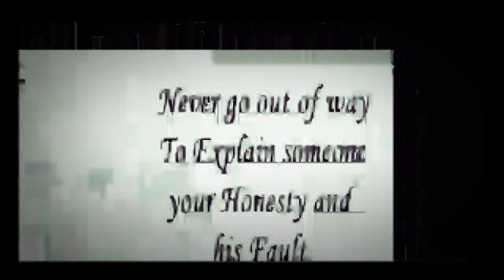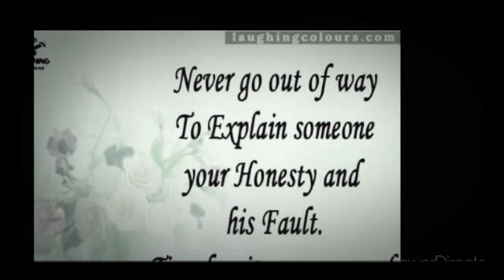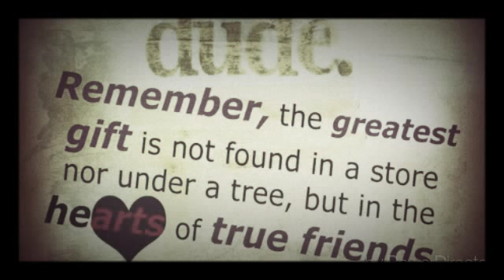Oromo music "Ullen Warra"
Addisu Furgaasa